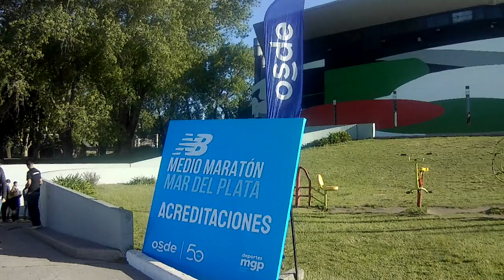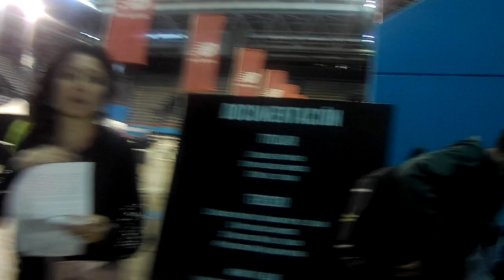4/11/2022/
mediomaratonmdp VIERNES Y SABDO DE 10 A 18 HORAS RETIRA TU KIT JUAN B JUSTO Y ESPAÑA